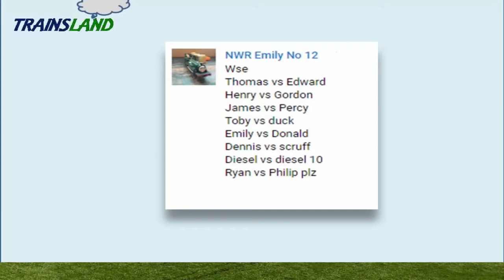Thomas & Friends World's STRONGEST ENGINE Toy Trains #113 - Thomas The Tank Engine for Kids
This Youtube video episode is a Thomas & Friends The World's STRONGEST ENGINE Toy Trains #113 - Thomas The Tank Engine for Kids
Thomas the Tank Engine vs Edward
Henry vs Gordon
James vs Percy
Toby vs Duck
Emily vs Donald
Dennis vs Scruff
Diesel vs Diesel 10
Ryan vs Philip